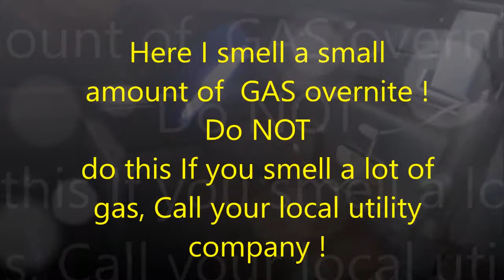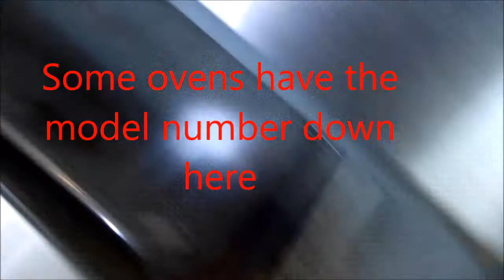Gas Range Services, ApplianceWorks@yahoo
For information only, workiing of gas appliances is hazardous, With the oven OFF and cool, I should have used soapy water in a spray bottle to be safer. I did smell a small amount of gas overnite in the kitchen.